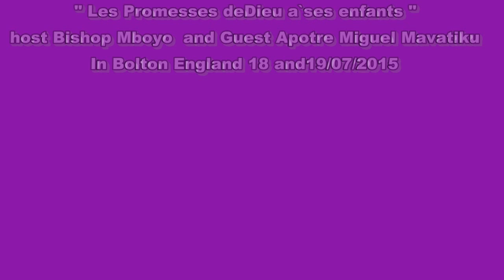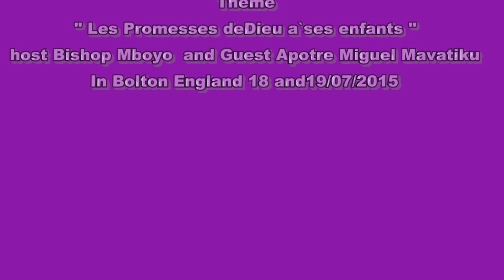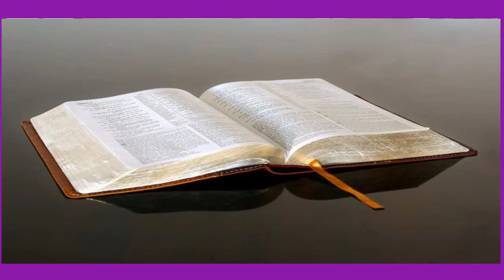SEMINAIRE "lES PROMESSES DE DIEU A` SES ENFANTS"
2eme JOUR DU SEMINAIRE
ORATEUR      APOTRE MIGUEL MAVATIU DE TERA SANTA
DE L'ANGOLA
MONTAGE,FILMAGE .EDITING AND REALISATION BY PAPIMOLONGI (PYCHA)
FAIT 22/07/2015